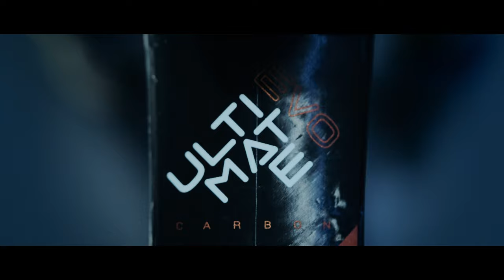ULTIMATE EVO | Rocío del Alba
Eres tu versión más rápida. La más agresiva cuando se trata de dar pedales. La más explosiva. Cada golpe de pedal se convierte en velocidad pura. No hay intermediarios entre tus vatios y el terreno. Al salir de cada curva te invita a levantarte sobre los pedales y dar el máximo en cada competición.